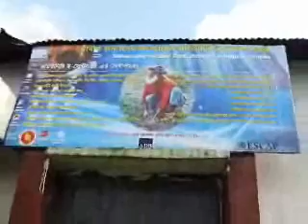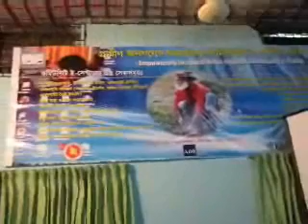A Community e Center of Bangladesh- Launched by Asian Development Bank .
Jamalgonj Community e center which is established within the Upazilla public library. iamalgonj is an upazilla of Sunamgonj district and situated in the east part of Bangladesh.

Edited by -- Khurshid alam.